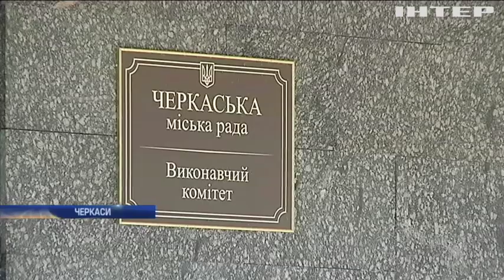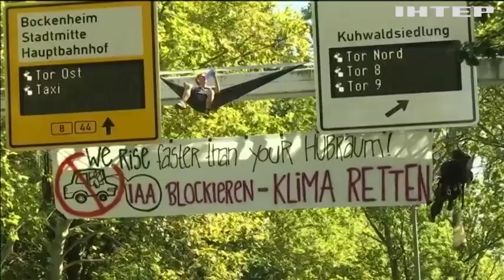Новости 8:00, выпуск за 16 сентября 2019 года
Дивіться у цьому випуску: Папа Римський помолився за мир в Україні. Спортшколу у Черкасах відкрили недоробленою. Провінцію Індонезії накрило густим димом.